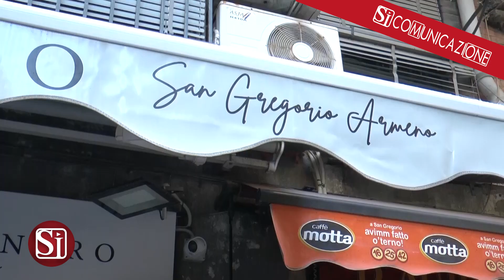Decumani, ancora caos: non parte il senso unico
Per evitare il caos del sovraffollamento e della paralisi pedonale, da decenni ormai l'amministrazione prevede l'istituzione del senso unico pedonale in alcune delle strade maggiormente assalite dalla folla, San Gregorio Armeno in particolare, per evitare, almeno, che i flussi contrapposti generino ingorghi umani impossibili da slegare. Però anche quest'anno, nonostante le pressanti richieste del territorio, il senso unico pedonale non è stato ancora varato: secondo palazzo San Giacomo potrebbe scattare a partire da sabato prossimo, il primo week end di dicembre, così come è avvenuto negli ultimi anni.